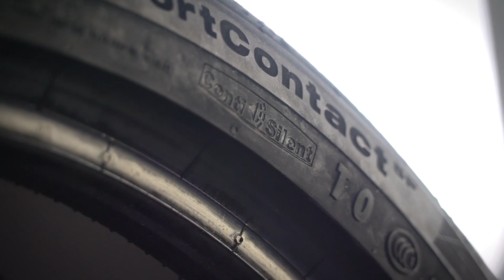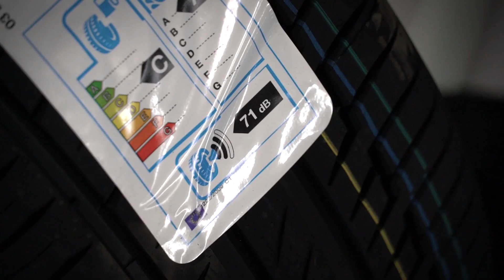Varno za volanom - Gumica nasvet 2 - Contisilent